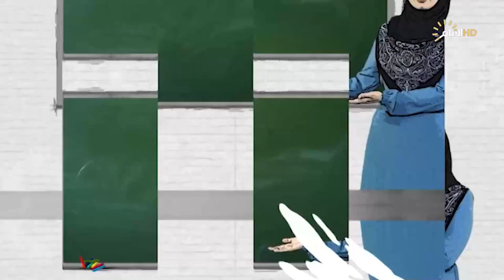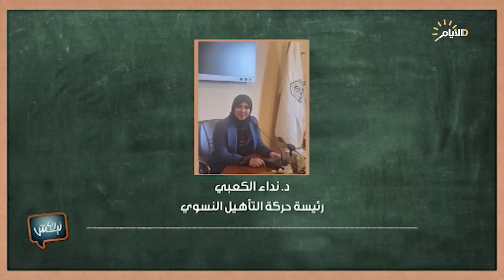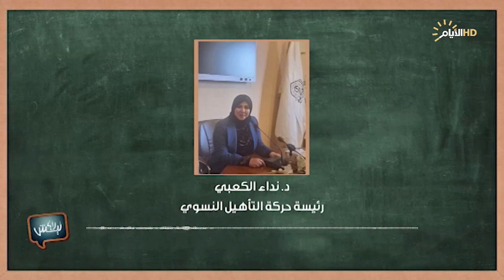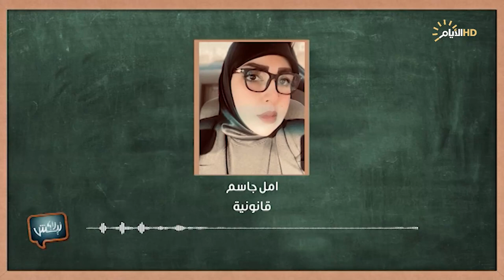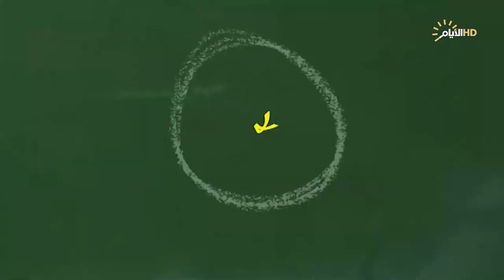برنامج ليش لا، المنظمات المجتمعية